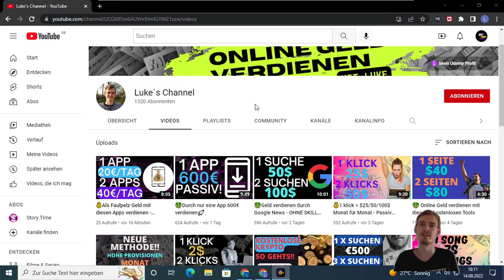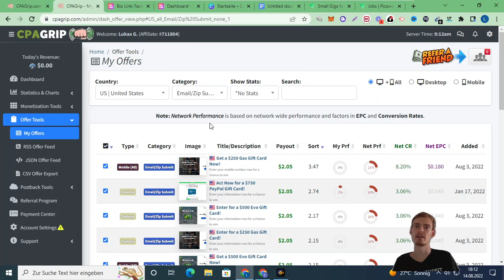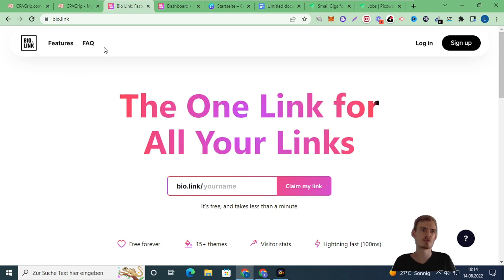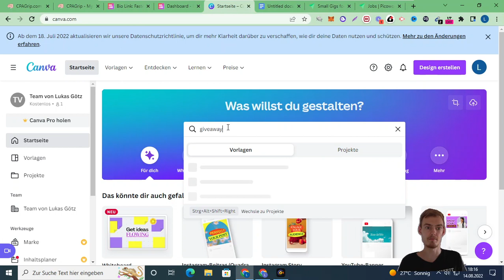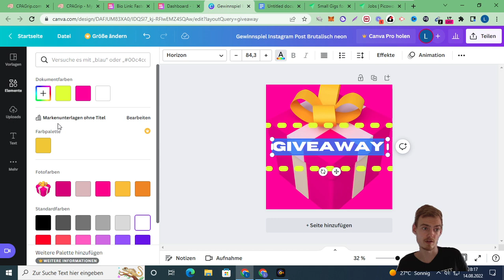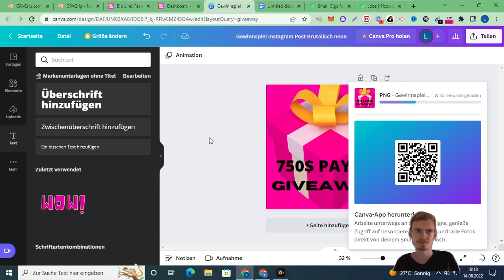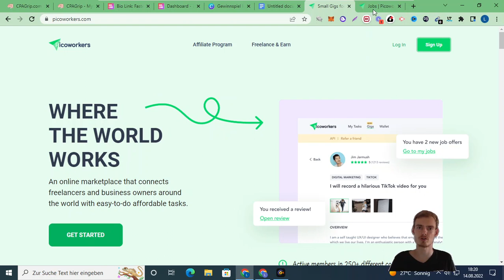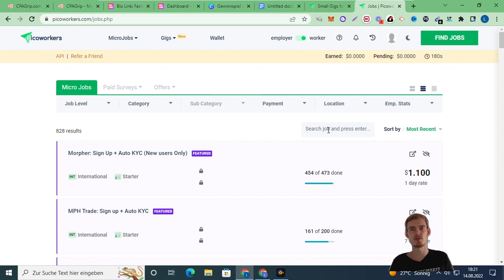🤑Virale Methode zum Geld verdienen (UNBEKANNT!)💰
Falls du nach einer weiteren tollen Möglichkeit suchst online Geld zu verdienen, dann habe ich in diesem Video eine Idee für dich. Schau außerdem gerne mal bei dem ersten Link vorbei, wenn du heute noch Risiko frei Geld verdienen möchtest 👇
⭐Online Geld verdienen an Tag 1

Mit dieser Webseite kannst du schnell dein erstes online Einkommen generieren! Ganz bequem von zuhause aus online Geld verdienen war noch nie so einfach.

📚Meine absolute Empfehlung für dich wenn du schnell dein erstes Business starten möchtest:
⭐Finanzielle Freiheit in 7 Schritten (Kostenlos*)